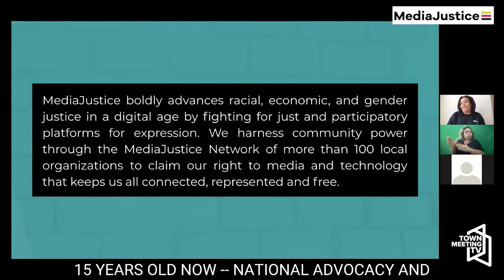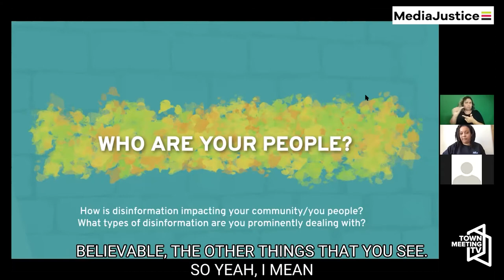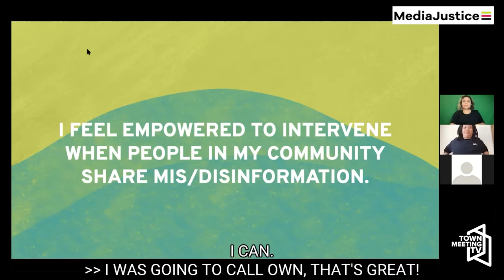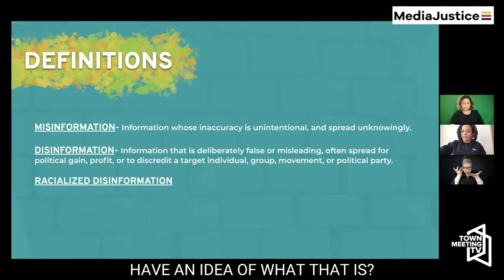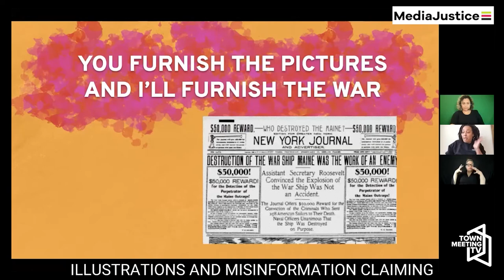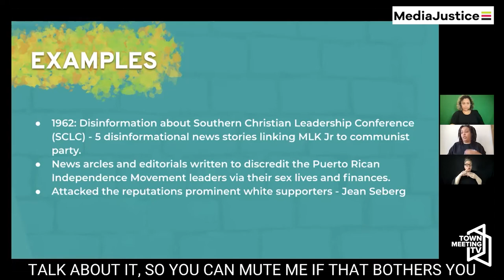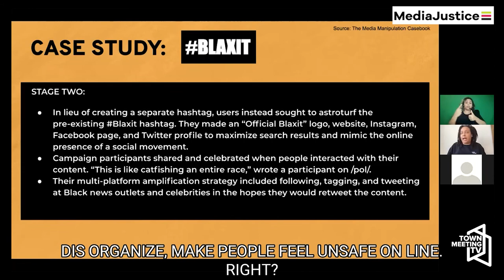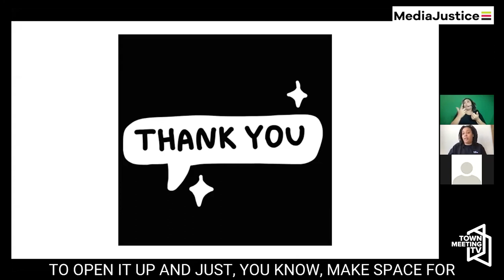Media Justice: Racialized Disinformation In Context 4/20/2021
Facilitated by Erin Shields, National Field Organizer at MediaJustice, this workshop covers the history of racialized disinformation in the U.S. and how this impacts our approach to fighting disinformation in our own communities today.